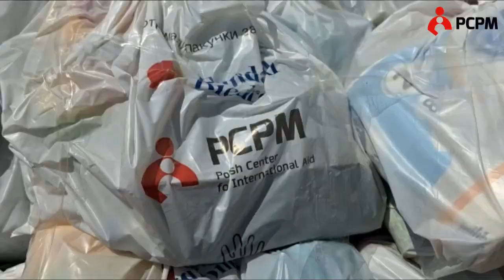Polacy dostarczają pomoc do zalanych miast i wsi w Ukrainie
Pracownicy Fundacji PCPM od pierwszych godzin po zerwaniu tamy w Nowej Kachowce na Ukrainie pomagają osobom, których domy zalała woda. Dostarczają żywność, środki higieniczne i wodę. Do wielu miejsc można dostać się tylko przy pomocy łódek czy pontonów, co dobrze pokazują poniższe zdjęcia. Potrzebna jest dodatkowa pomoc, dlatego Fundacja PCPM uruchomiła zbiórkę na rzecz powodzian. Pieniądze można wpłacać przez

Już kilka godzin po zerwaniu tamy w Nowej Kachowce pracownicy Fundacji PCPM i ukraińscy wolontariusze dostarczali pomoc humanitarną ewakuowanym powodzianom. A dzięki sprawnie zorganizowanej akcji, fundacja mogła dotrzeć z pomocą do zalanych miejscowości już następnego dnia. Pomoc żywnościową i pakiety higieniczne wolontariusze dystrybuowali wśród ewakuowanych mieszkańców zalanych miejscowości w punkcie tranzytowym w Mikołajowie. Dodatkowo na trasie wylotowej z Chersonia wolontariusze rozstawili kolejny punkt, gdzie rozdawana jest ciągle pomoc. Na prośbę władz Chersonia Fundacja PCPM dostarczyła bieliznę, skarpety, jednorazowe naczynia i papierowe ręczniki. Trafią one do miejsca tymczasowego pobytu w Chersoniu dla 150 osób ewakuowanych z zalanych dzielnic miasta. Najbardziej ucierpiała dzielnica Ostrów, która jest w całości pod wodą.

Dość szybko udało się zaradzić brakom wody pitnej. Sytuacja powodziowa poprawia się bardzo powoli, ale zniszczenia i potrzeby rosną. Ewakuowane rejony są ostrzeliwane, co nie ułatwia ani samej ewakuacji, ani dostarczania pomocy na miejsce.